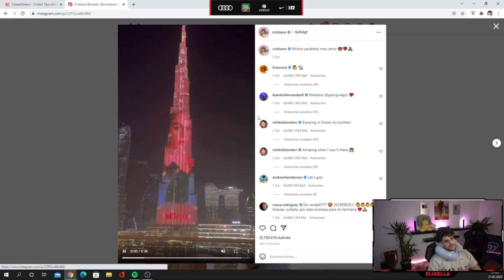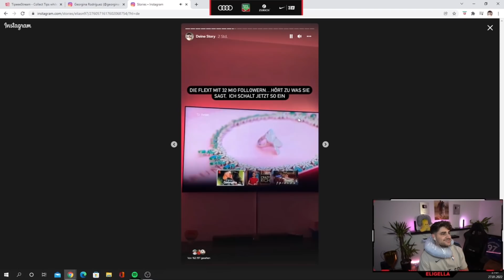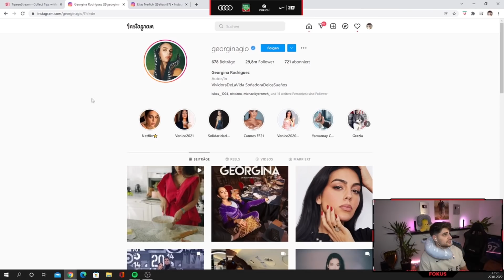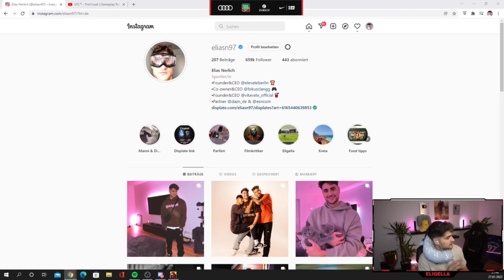Eligellas Meinung zu Cristano Ronaldos Frau! „Ich bin Georgina“ 🤔 | EliasN97 Clips